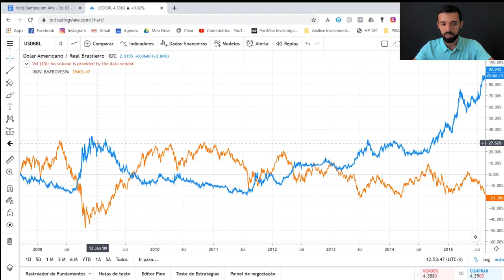QUANDO AS AÇÕES CAEM, ESSE INVESTIMENTO EXPLODE! | Investidor Sempre em Alta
Quando as ações caem, esse investimento explode!